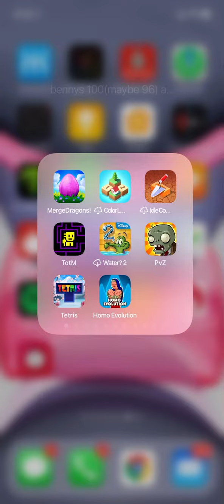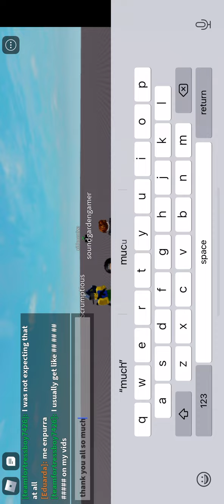THANK YOU ALL (read desc)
thanks so much for 113 views you are the best viewers of all time